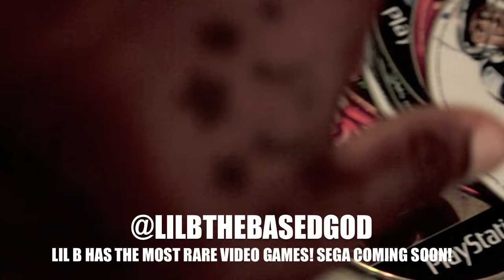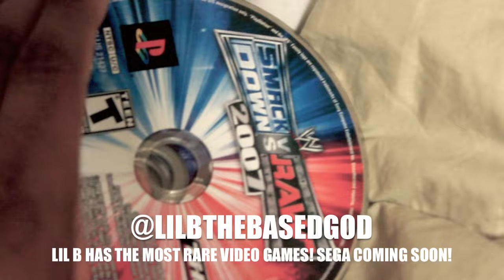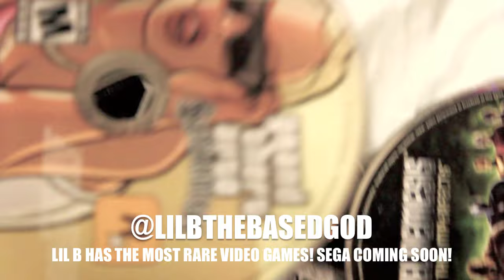LIL B SHOWS HIS *RARE PS2 VIDEO GAME COLLECTION PT.1 HES NOT DONE!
THIS IS JUST MY GAMES THAT ARE OUT RIGHT NOW THAT I AM GOING TO PLAY,
FOR ALL MY REAL GAMERS NO I HAVE FORGOT IMPORTANT GAMES TO ME LIKE ALIEN TRILOGY WHICH IS MY FAV GAME TO DATE,
BECAUSE THATS MY FAVORITE MOVIE
ALIEN 2 AND 3

BUT THERE IS ALOT MORE GAMES I NEED TO FIND AND COLLECT!